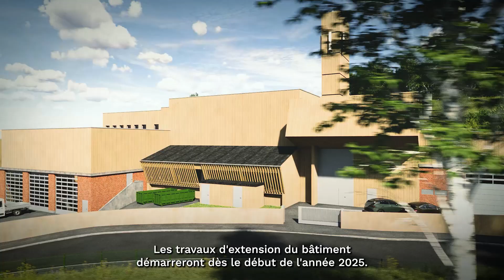Epernay : Réseau de chaleur bas carbone - Une transition énergétique avec Idex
Plongez au cœur de la transition énergétique avec l’extension et la transformation du réseau de chaleur urbain historique de la Ville d’Epernay en un réseau de chaleur bas carbone, alimenté à 100% par des énergies renouvelables. Ce projet ambitieux permet de réduire les coûts de chauffage de 40% et évite l'émission de 9 700 tonnes de CO2 par an, soit l'équivalent de 7 500 véhicules retirés de la circulation. Le bois local, dont 10% provient des célèbres vignes de la région, est au cœur de cette solution durable.

En tant qu'acteur clé du marché de l’énergie bas-carbone, Idex met son expertise au service des collectivités pour les accompagner dans leur transition énergétique. Ce projet à Epernay illustre parfaitement notre savoir-faire dans la conception, la réalisation et l’exploitation de réseaux de chaleur, transformant l’énergie en une opportunité concrète pour un avenir plus durable et résilient.